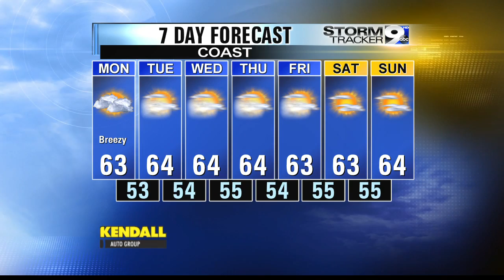Sunday Night Weather 8-3-14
A hazy end to the weekend as wildfire smoke moves into the forecast for tomorrow while thunderstorms look to end.